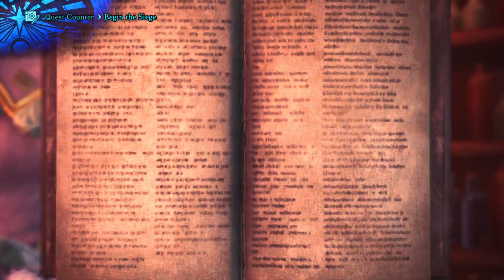Monster Hunter World: Iceborne - AT Kulve taroth prep